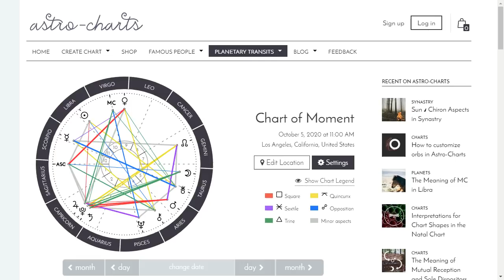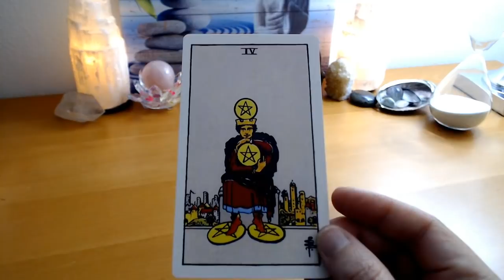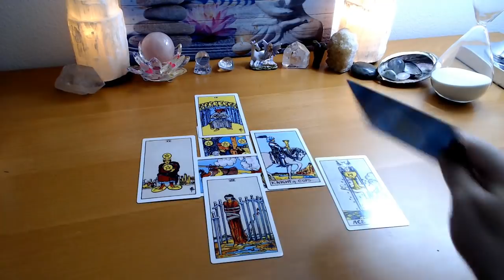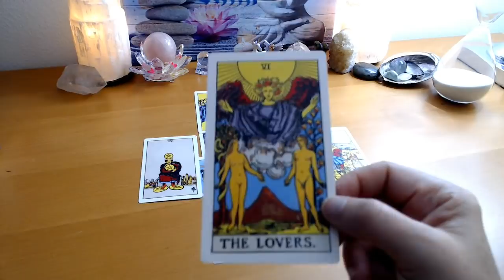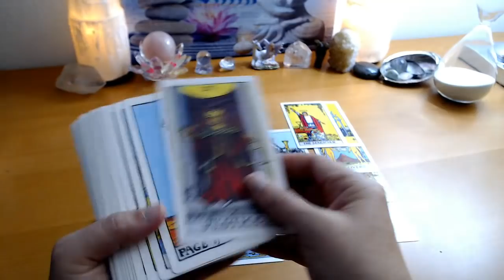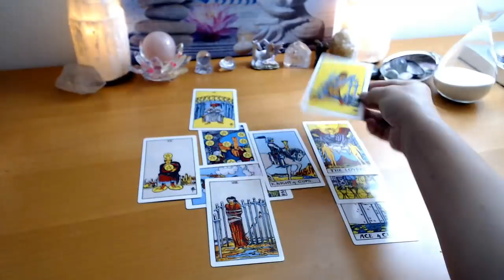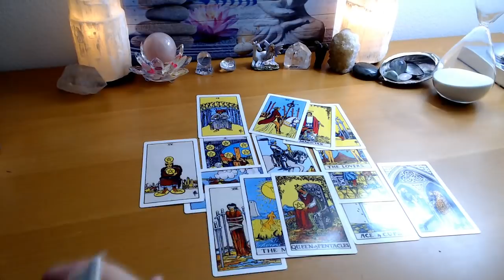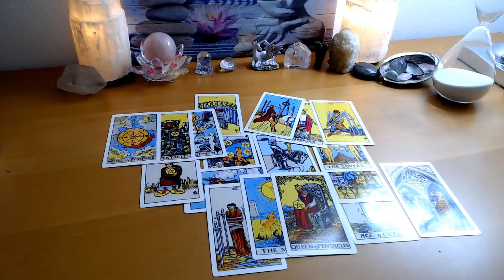Aries Cap Scorpio - MALEFIC Signs - YOU WILL SUCCEED